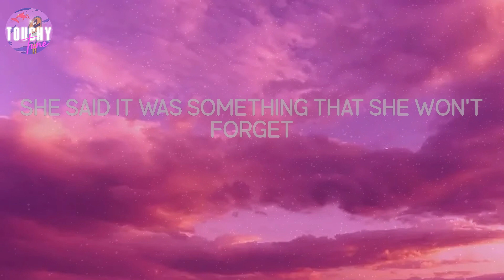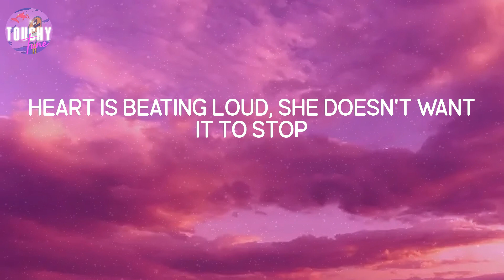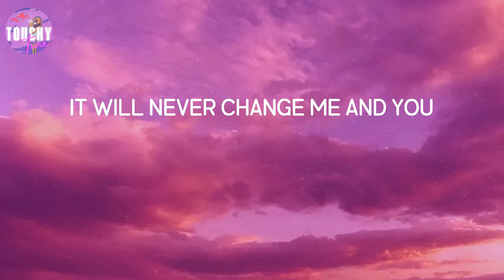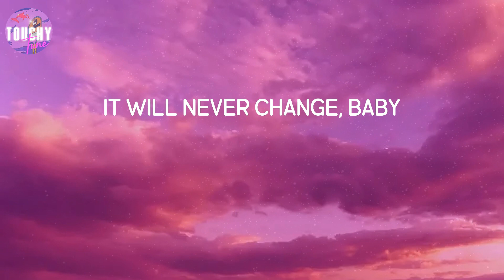Night Changes - One Direction (Lyrics)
Night Changes - One Direction (Lyrics) | Disappearing when you wake up